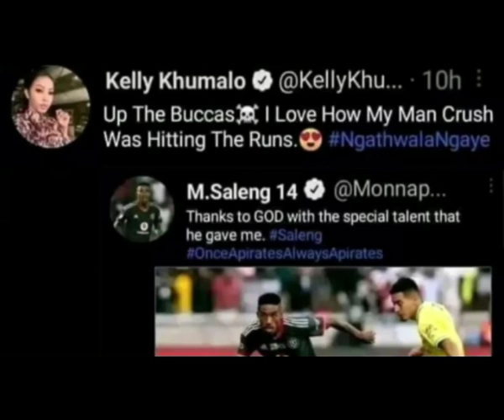Monnapule Saleng gets Warning About Kelly Khumalo / Dating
This video is about orlando pirates player and its touch kaizer chiefs news and kelly khumalo and senzo meyiwa